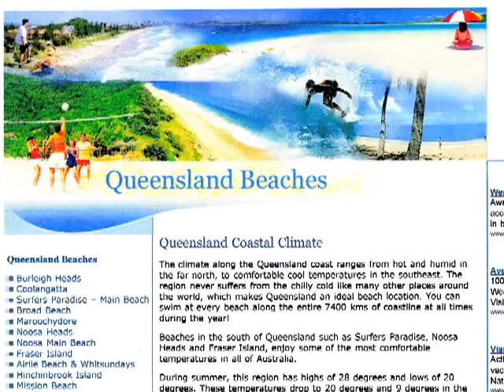Kaye, United States (112000)